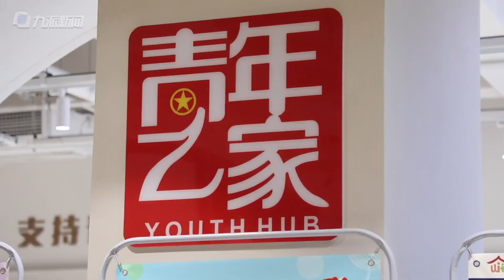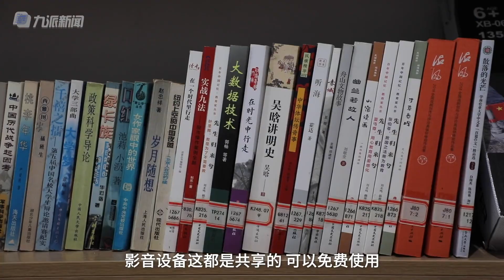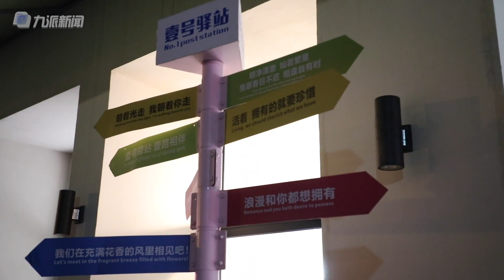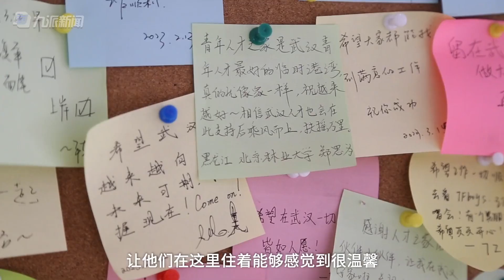熊哥和他的7000個青年租客：絕不說教，從不輕易打擾，把公寓住成家